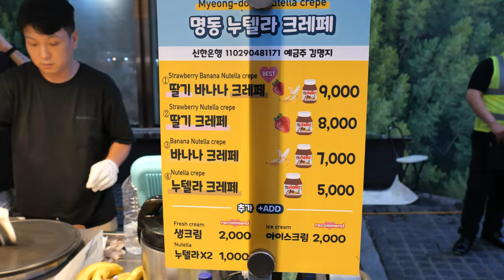명동에서 외국인들이 줄서서 사먹는 크레페 | Myeongdong Crepes That Foreigners Line Up To Eat | Korean Street Food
🏭 가게이름 - 명동크레페
💰  가격 - 딸기 바나나 크레페 - 9000원
🗺️ 위치 - 명동 서울 대한민국

외국인들이 줄서서 먹는 명동 크레페 | Myeongdong Crepes That Foreigners Line Up To Eat | Korean Street Food